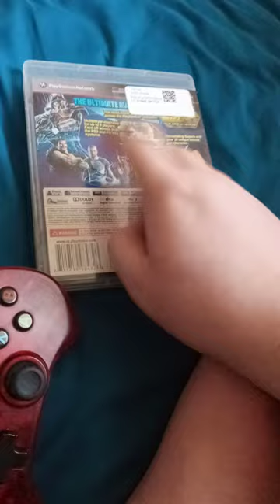PlayStation All Stars Battle Royal Unboxing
Got it From LukieGames